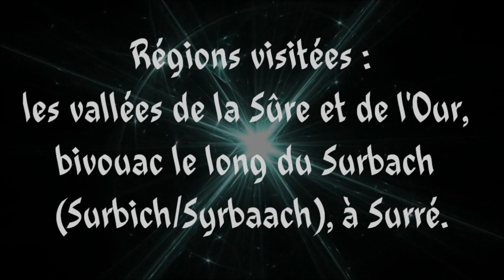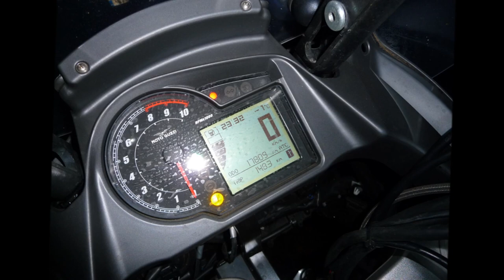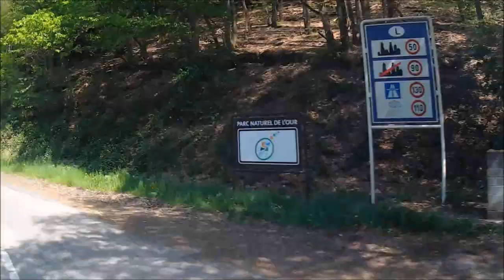W-E⌘005 NUITÉE FRONTALIÈRE 2014 (+RAN#090 LUX & OUR)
Rando-Moto.be - week-end 03-04 mai 2014.
W-E⌘005 WEEK-END FRONTALIER.
RAN#090 LE LUX & L'OUR.
HAUTE DÉFINITION 1080p.